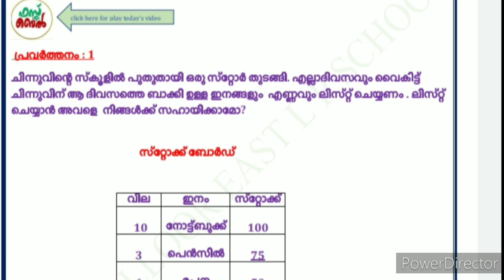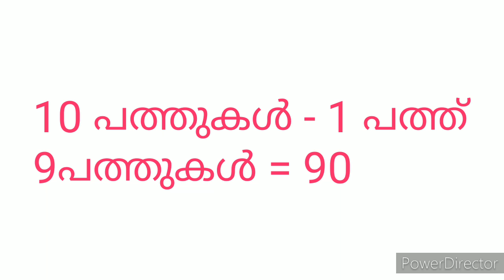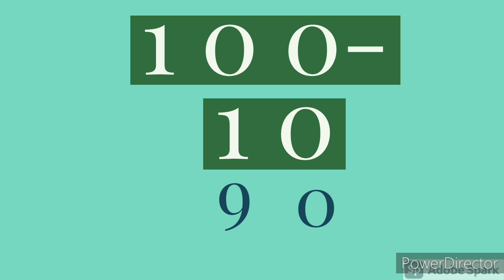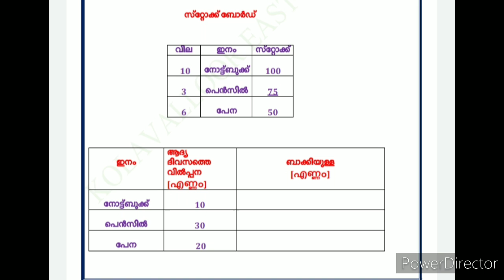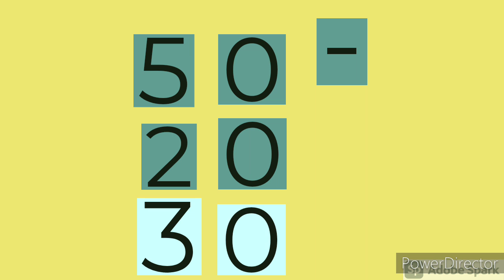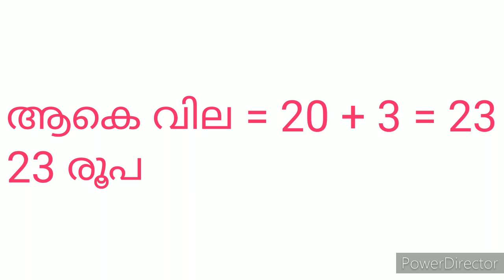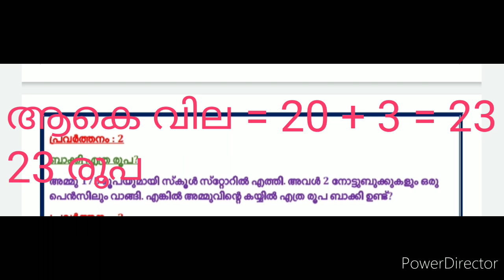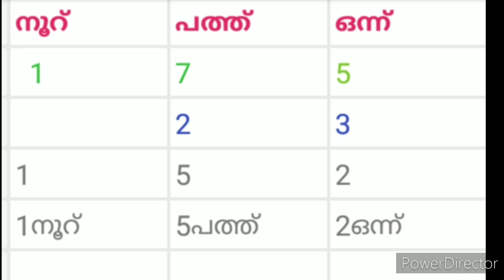First bell online class std 3 ഗണിതം chinnusstore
വ്യവകലനം
english medium